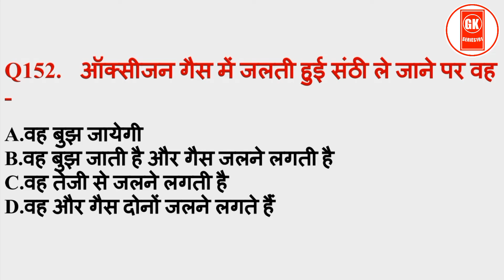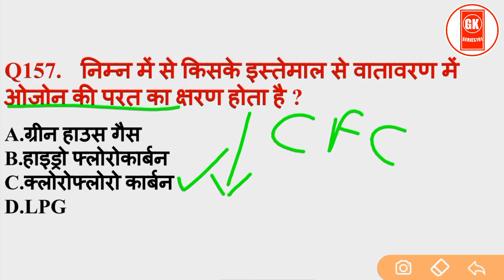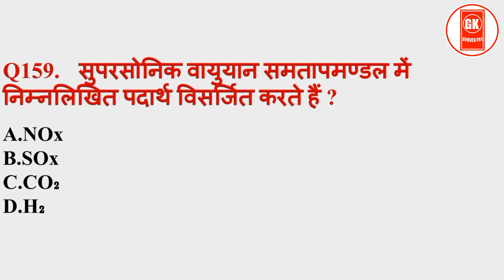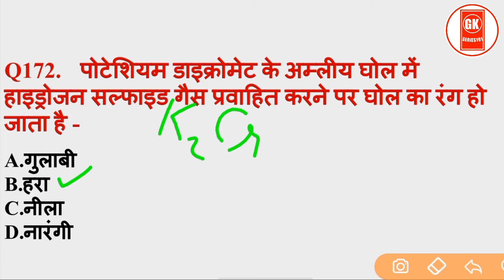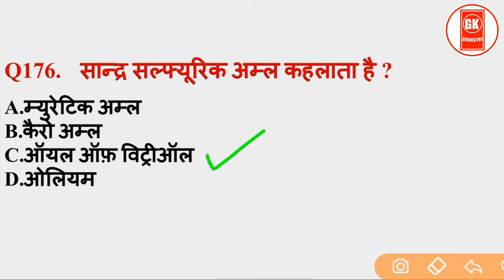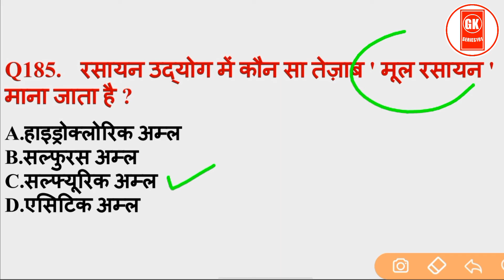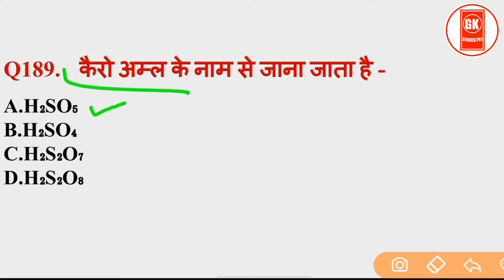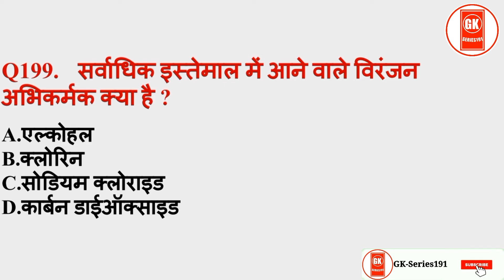Chemistry MCQ: अधातु और उसके यौगिक | Non-Metals and their Compounds Questions in Hindi | Science Gk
Chemistry MCQ: अधातु और उसके यौगिक | Non-Metals and their Compounds Mcq Questions in Hindi For NTPC

Chemistry MCQ: अधातु और उसके यौगिक | Non-Metals and their Compounds Questions in Hindi | Science mcq |

✅Complete Chemistry Chapter wise.
✅Topic wise Objective GK in Hindi.

🔴अधातुएँ और उनके यौगिक GK Questions Part- 4/5

Non-Metals and their Compounds [अधातुएँ और उनके यौगिक] is very important topic of General Science Chemistry (रसायन विज्ञान) in the exam point of view. We are going to share the set of 250 Multiple Choice Questions in this video. Complete the all practice set of this topic that are provided by GK-SERIES191.

video this topics:-
अधातु और उसके यौगिक
अधातु और उसके यौगिक mcq questions
अधातु और उसके यौगिक Questions
अधातु और उसके यौगिक objective question
अधातु और उसके यौगिक for topic wise mcq questions
अधातु और उसके यौगिक mcq questions answers
अधातु और उसके यौगिक से संबंधित प्रश्न
कार्बन और उसके यौगिक
धातु और अधातु की अभिक्रिया
कार्बन एवं उसके यौगिक
अधातु के भौतिक गुण
धातु के प्रमुख यौगिक
अधातु
धातु और अधातु
अधातु के रासायनिक गुण
धातु एवं अधातु कक्षा 10
अधातु क्या है
अधातु और उनके यौगिक
कार्बन और उसके यौगिक कक्षा 10
कार्बन उसके और यौगिक
धातु और आधातु,कार्बन और उसके यौगिक class 10th
कार्बन और उसके अपरूप
कार्बन और उसके यौगिक class 10th ncert
कार्बन और उसके यौगिक से संबंधित प्रश्न
adhatu aur uske yogik mcq
adhatu aur uske yogik
adhatu aur uske yogik mcq questions in hindi
adhatu aur uske yogik mcq questions
adhatu aur uske yogik objective question
adhatu aur uske yogik questions
adhatu ke rasaynik gun
adhatu ke bhotick gun
adhatu ke gun
adhatu se sambandhit prashn
non metals and their compounds
non metals and their compounds mcq
non metals and their compounds mcq questions
non metals and their compounds mcq questions in hindi
metals
non metals
elements compounds and mixtures
chemistry metals and nonmetals
metals and non metals class 10
non metals chemistry
questions on metals and nonmetals
metals and nonmetals class 10 cbse
properties of metals and nonmetals
how do metals and nonmetals react class 10
properties of metals
difference between metals and nonmetals
difference between metals and non metals
rrb ntpc
rrb ntpc 2019
gs for rrb ntpc 2019
rrb ntpc gs syllabus 2019
rrb ntpc gs by shipra mam
rrb ntpc syllabus 2019
rrb ntpc general science syllabus
general science for rrb ntpc 2019
rrb ntpc 2019 general science
rrb ntpc gs question
rrb ntpc gs syllabus
gs questions for rrb ntpc
rrb ntpc gs class
wifistudy
rrb ntpc wifistudy
chemical properties of metals by shipra
metal and nonmetal in hindi
metal and nonmetal question answer
metal and nonmetal questions
LUCENT'S OBJECTIVE CHEMISTRY QUESTION
LUCENT OBJECTIVE GENERAL KNOWLEDGE
TOP ASKED CHEMISTRY QUESTION
SSC ASKED QUESTION
RAILWAY ASKED QUESTION
ASKED SCIENCE QUESTION
LUCENT IN HINDI
LUCENT CHEMISTRY
LUCENT BOOK
UPPSC ASKED QUESTION
SCIENCE QUESTION FOR RAILWAY NTPC
science questions on periodic table
science
rrb ntpc science preparation
railway ntpc
rrb ntpc
metal
metal detecting
non metal
non metals chemistry
properties of non
properties of nonmetals
properties of nonmetals and metals.